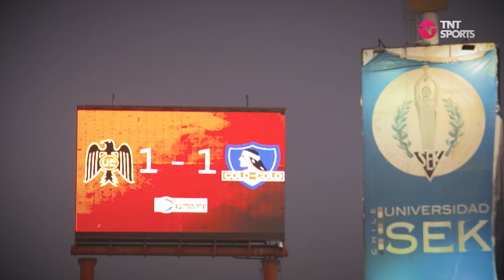"¡QUÉ ESTÁS MIRANDO!" La Otra Cámara U. Española vs. Colo Colo - TNT Sports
Colo Colo no pudo en su visita a Unión Española por la novena fecha del Campeonato Nacional 2022.

La polémica tuvo lugar en Santa Laura y en La Otra Cámara te invitamos a vivir de cerca lo apasionante que fue este encuentro.